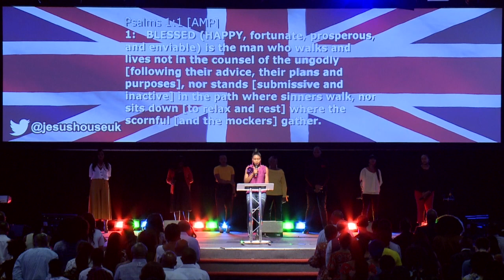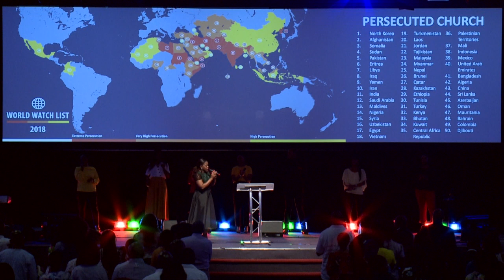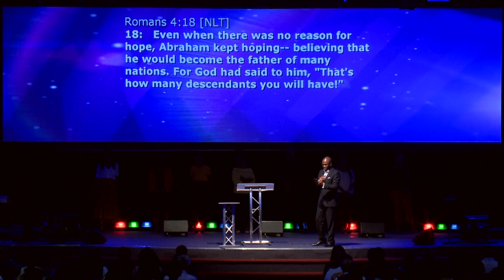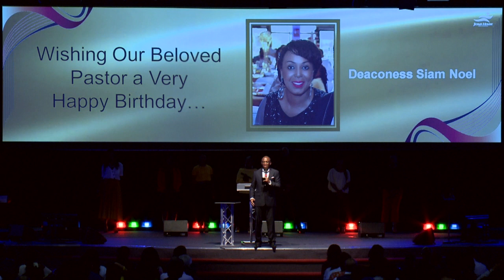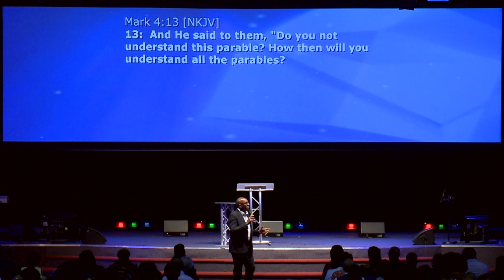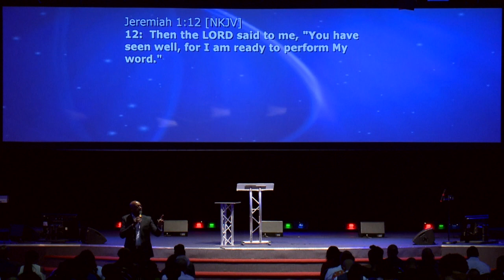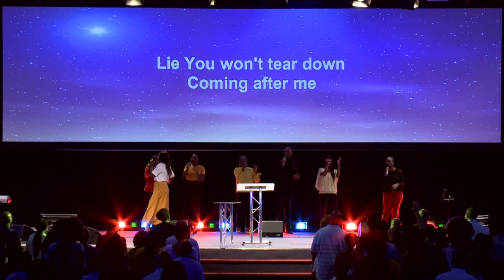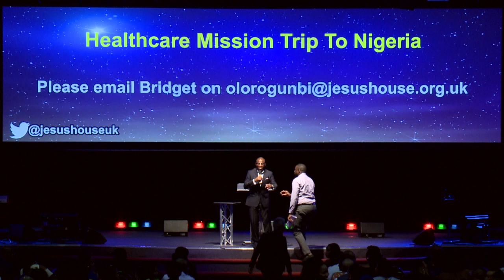JH Sunday // 2207 2018 // 2nd Service // Pastor Bajo Akisanya // The Interview